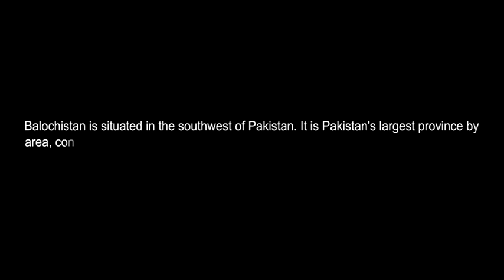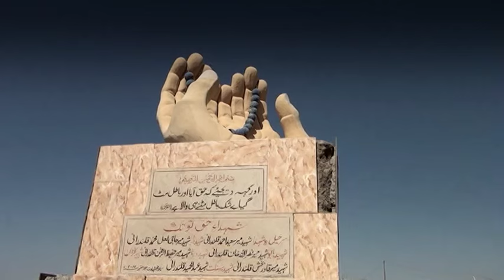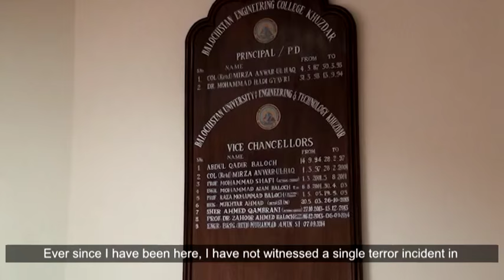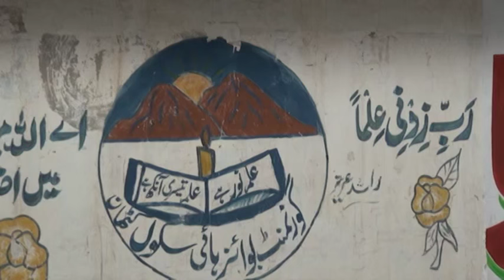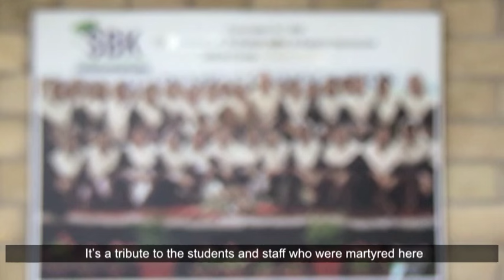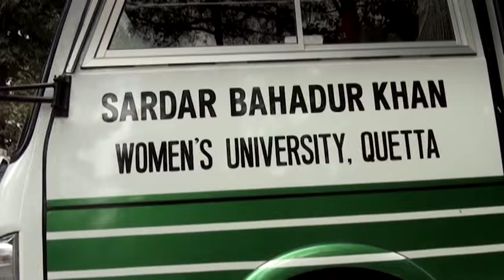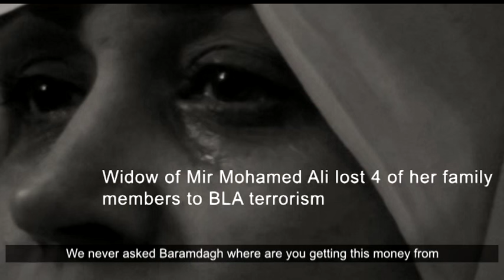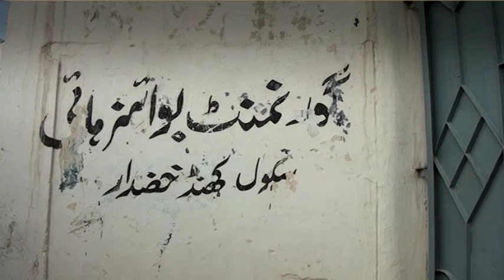2016 Documentary: Balochistan (Never Seen Before)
2016 Documentary: Balochistan (Never Seen Before)